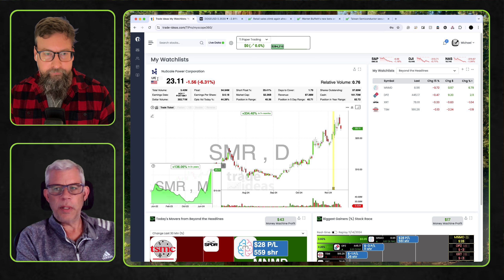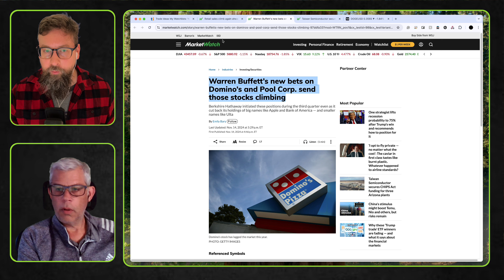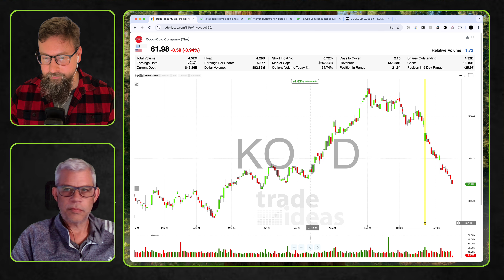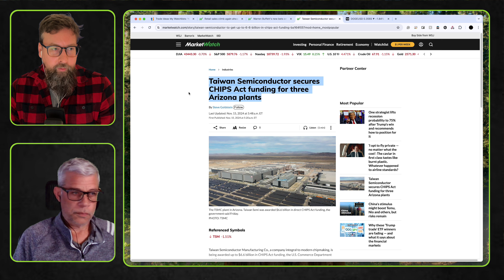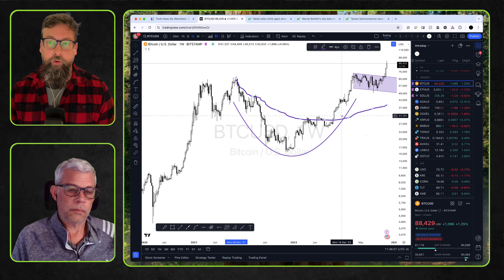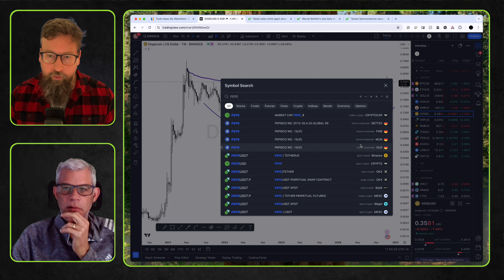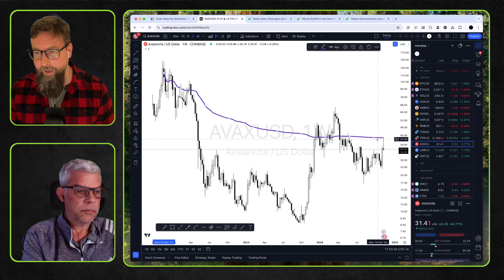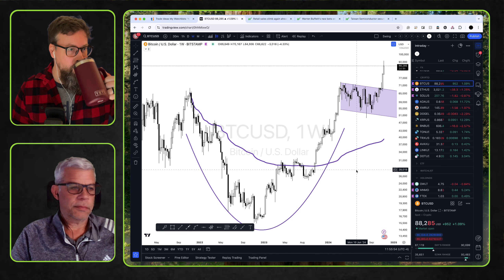Crypto Alt Season Talk | Beyond the headlines